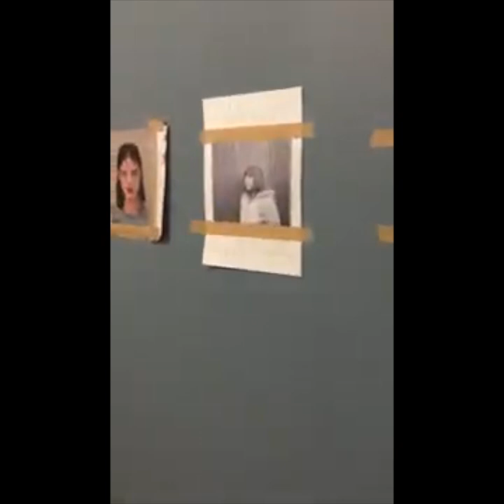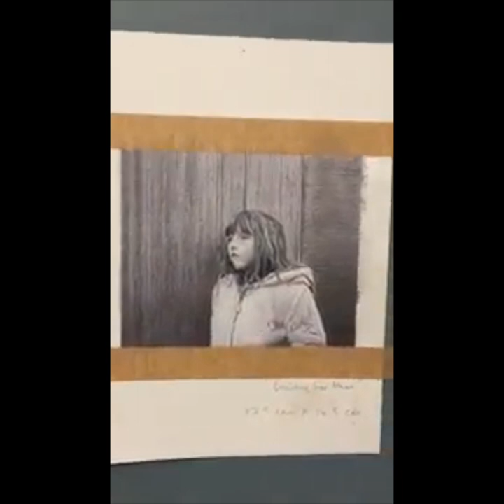1 FT SQ - Samantha Ellis Fox 37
Tyrone artist Samantha Ellis Fox is an extraordinaire of the brush and pen.  Her work is a fascinating visual inventory of portraits created with her unique and intricate style and ability to capture ones image in photographic quality but using the hand to create the line.  This artists work would look incredible and always be a talking point in any collectors home.